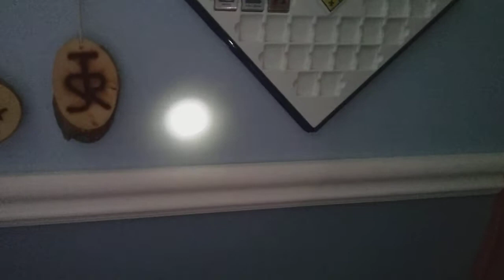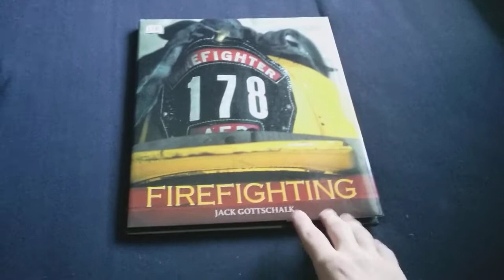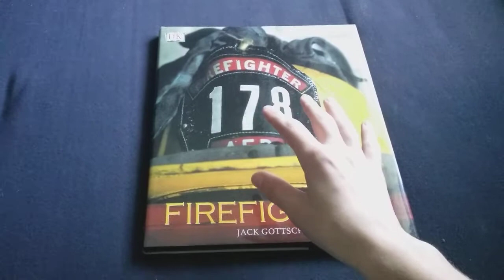My Fire Collection #2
Welcome to another fire collection video. From the time of my last fire collection to this one I have gotten some more stuff. Although, I do have more stuff one the way. I don't know if I'll be able to get Tower 30-31's bumper plate.  I love to draw so maybe I'll draw the truck.

Let me know what you think. I'll be happy to answer questions that you my have.